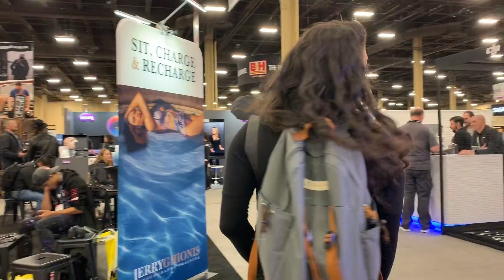WPPI Wedding & Portrait Photography Int. Expo at Mandalay Bay in Las Vegas 2020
Just a quick video of me roaming around the expo floor at WPPI this year in Las Vegas at the Mandalay Bay.